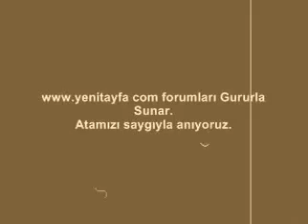Ata'mızın sevdiği türkü